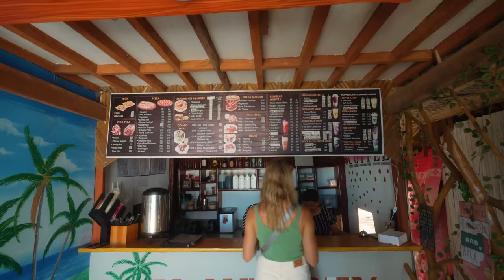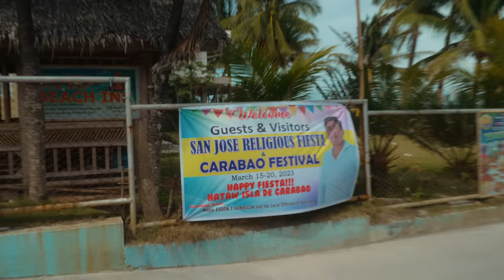SKIP BORACAY, COME TO CARABAO ISLAND IN THE PHILIPPINES! 🇵🇭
Just an hour away from the world-famous Boracay, you'll find Carabao Island in the Philippines. Skip Borocay and come to Carabao Island, we would say! Imagine enjoying the most amazing sunsets, white sand beaches, and clear blue water (all by yourself)! It's another secret paradise in the Philippines! 🇵🇭

Philippines Travel Vlog | Episode 13 | Carabao Island, The Philippines

00:00 Greeting from Carabao Island in the Philippines! (a secret paradise) 🇵🇭
00:53 The best sunsets of our lives!
01:27 Cliff jumping at Cathedral Cave
04:31 Getting ready to explore Carabao Island! 🌴
07:45 Skip Boracay and visit these incredible white sand beaches! 🏖️
12:09 Visiting a local fiesta! 🎉
14:24 Our amazing beachfront hotel

• Adi is an online videography teacher. Ready to learn how to create incredible videos yourself?

Adi & Myra